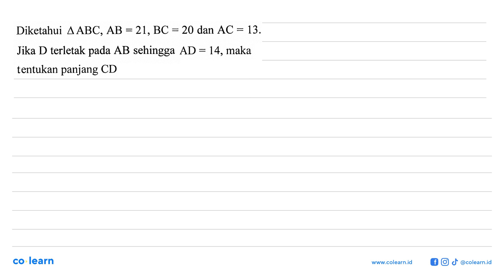Diketahui AABC, AB = 21,BC = 20 dan AC = 13. Jika D terletak AB sehingga AD 14, maka pada = tentu...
Diketahui AABC, AB = 21,BC = 20 dan AC = 13. Jika D terletak AB sehingga AD 14, maka pada = tentukan panjang CD

Topik atau Materi: Melukis Garis Istimewa pada Segitiga - SEGITIGA - GEOMETRI - Matematika Kelas 7 SMP - K-2006

Sumber Soal: Kumpulan Soal Matematika 1B kelas 10 KTSP, TKM 2008 , IPEKA

00:00 : Bedah Soal
01:00 : Konsep, rumus dan pengertian Melukis Garis Istimewa pada Segitiga
01:18 : Langkah penyelesaian soal
01:36 : Jawaban akhir
02:06 : Penutup